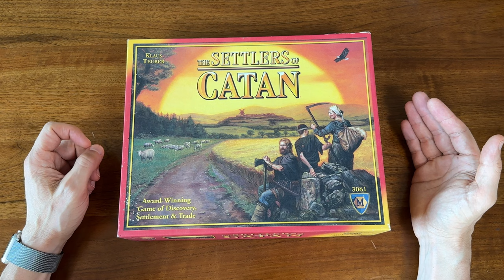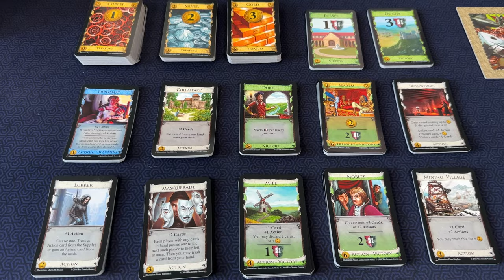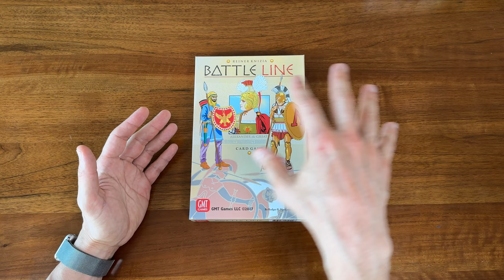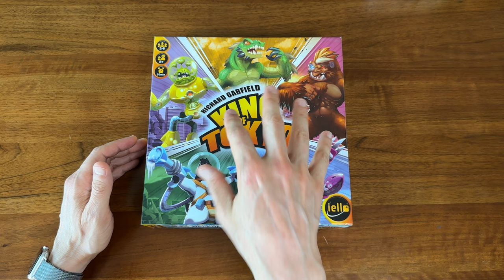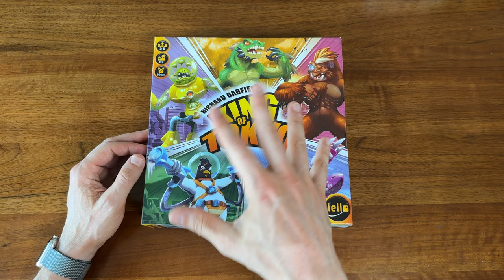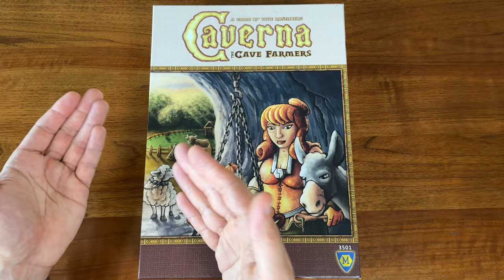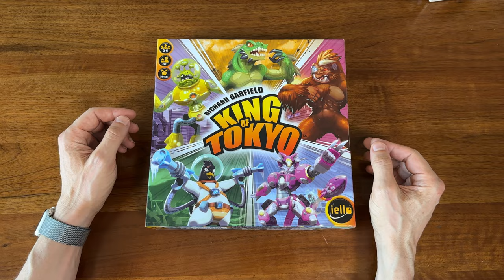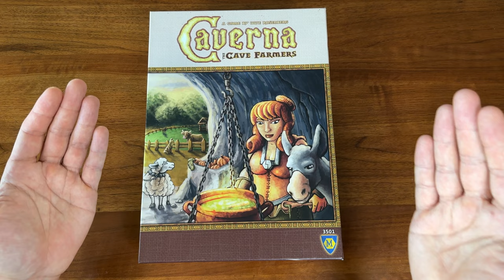The First 5 Games I Played After Settlers of Catan (Looking Back)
Looking back at the first 5 board games I played after Settlers of Catan.  What my thoughts were then, and what I think about them today.

00:00 Looking Back
00:46 #1
02:33 #2
03:25 #3
04:43 #4
07:04 #5
10:00 Which of these 5 games am I still playing today?
10:13 Which of these games do I recommend/not recommend today?
11:20 Which of these games would I be most excited to play right now?
12:17 Final Thoughts

Board Game Casual:
BGG/Reddit: @Cardboard_RJ